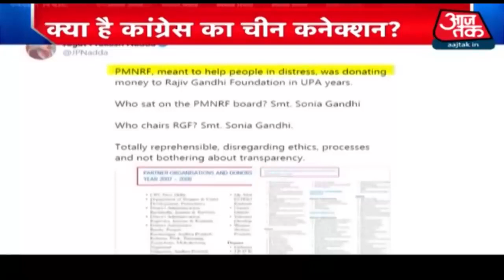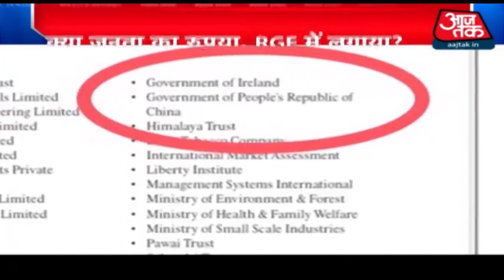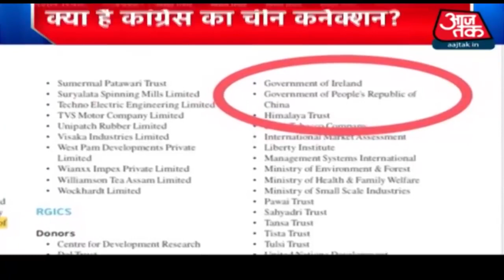China के लिए आ रही है America की फौज! | Special Report with Anjana Om Kashyap